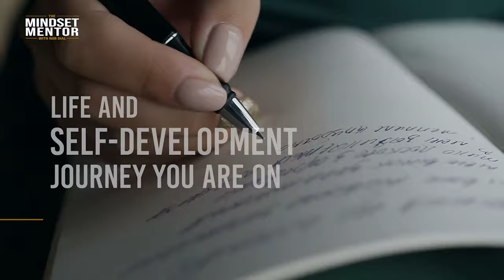HIGHLY SUCCESSFUL People Do This EveryDay - TRY IT & SEE RESULTS | Rob Dial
You’re here because you have something inside of you that is telling you you’ve got potential for more.

Self-development shouldn’t be something you just do, it should become a lifestyle. It’s something that you’re going to want to journey on for the rest of your life.

There’s always another unfolding of who you are.
When most people think about where they want to be and who they currently are, they see this massive gap and get down on themselves because it seems so far.
All you have to do is be 1% better than yesterday.

Your current circumstances are the results of your habits, your traits, behaviors, and thoughts of your past.
People try to make changes right now and expect results immediately. We’re so used to getting instant gratification and so we think when we workout for two weeks and haven't seen the results we want, we go back to the same story we’ve told ourselves for years; “That’s just who I am”.

What you do now will dictate where you are in six months. Where you are now is dictated by what you did six months ago. It takes six months for the results to begin to catch up.

Your habits come from the story that you tell yourself all day long every day.
There’s who you’ve been programmed as, and then there's who you want to be.
What is your internal story?
Who are you and who do you want to become?
Do your current actions line up with the person you want to be?

You have the choice to play into your old story or decide to conquer that habit. It's never a big habit that changes your life, it’s a bunch of teeny tiny choices you make each day.

You’re only a couple of small habits away from a completely different person a year from today. It’s not about being a completely different person tomorrow, it’s about being 1% better tomorrow than you were today.